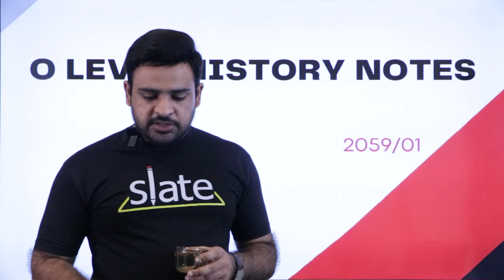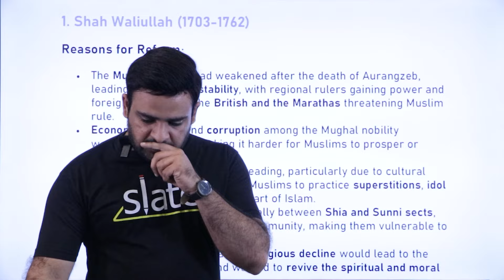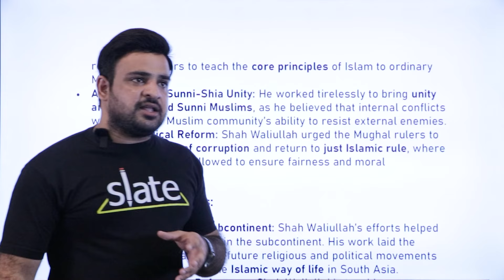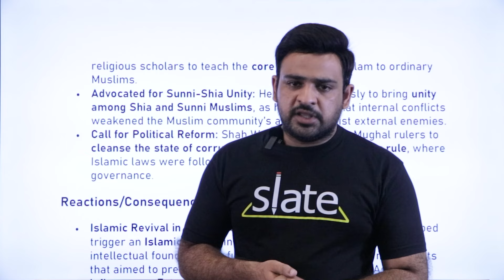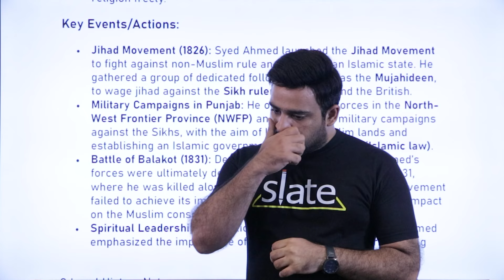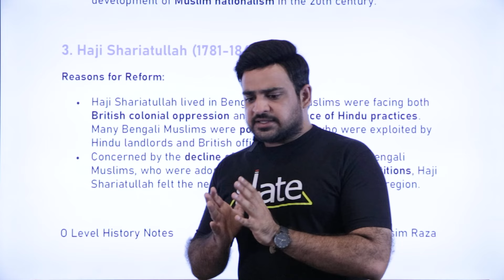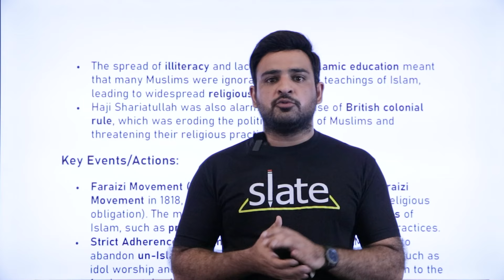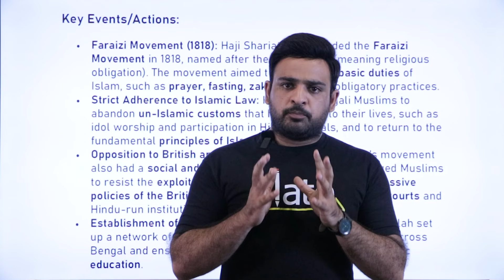Religious Reformers | O Level | Pakistan Studies | Qasim Raza | SLATE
In this O Level Pakistan Studies lesson, Mr. Qasim Raza from Slate discusses the contributions of key Religious Reformers in the subcontinent. This lesson highlights the important figures who worked to revive and reform religious practices, focusing on their influence on society and their role in the independence movement.

                                                     Key Topics Covered:

🔹 Overview of major religious reformers, including Shah Waliullah, Syed Ahmad Barelvi, and Haji    Shariatullah

🔹 Their efforts to combat social, moral, and religious decline in Muslim society

🔹 The significance of the Faraizi Movement and the Jihad Movement

🔹 The lasting impact of these reformers on the political and religious landscape of the subcontinent

🔹 How these figures influenced the Muslim identity and unity leading up to the formation of Pakistan

Prepare thoroughly for your O Level Pakistan Studies exams with this insightful lesson on religious reformers and their lasting legacy in South Asian history.